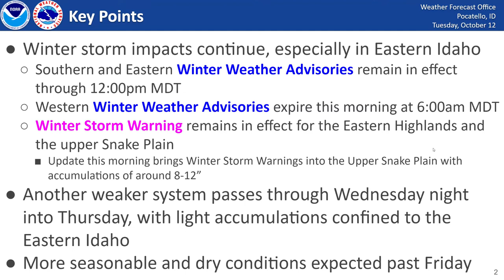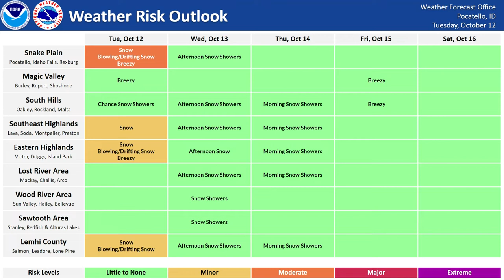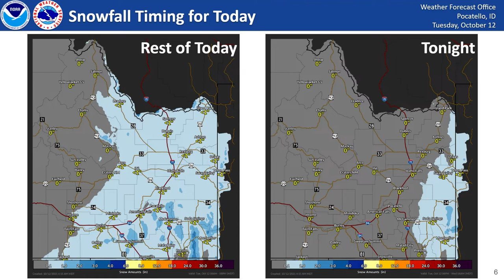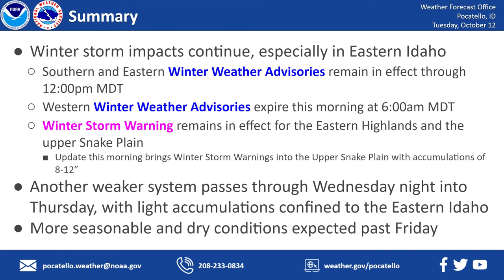10/12/21 Hazard Briefing - Winter Storm Impacts Continue - Weaker System Tomorrow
Many across southeast Idaho are seeing their first significant accumulating snowfall of the year this morning! An upper level low brought consistent and heavy at times snowfall to much of Eastern Idaho with totals ranging around 1-10" across much of the Snake Plain. Higher elevations saw substantial snowfall with this system, especially along the Continental Divide. Snow continues to falll across the Eastern Part of the state this morning, with gusty winds causing a Lake Wind Advisory to be in effect today for the American Falls Reservoir. As always, for the most up to date road conditions, webcams, and travel information, check out Enjoy the new snow!